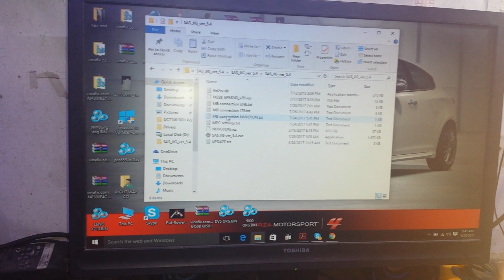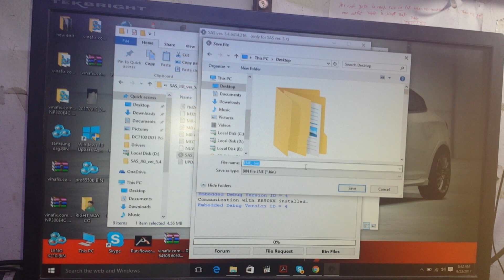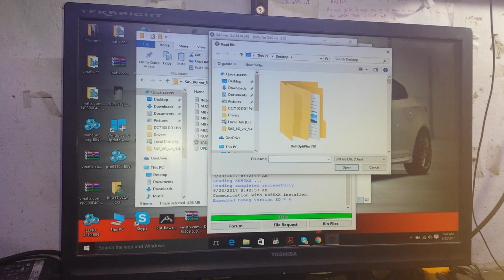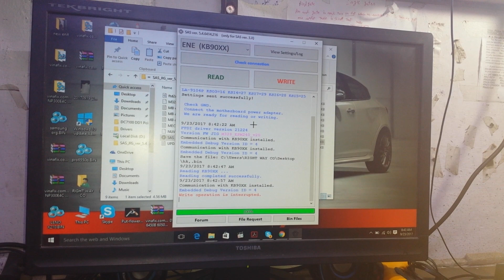AVAILABLE IN PAKISTAN KING OF SIO PROGRAMMER (ENE,ITE,NUVOTON,MEC )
this programmer is available in Pakistan
Right way computer Hafizabad